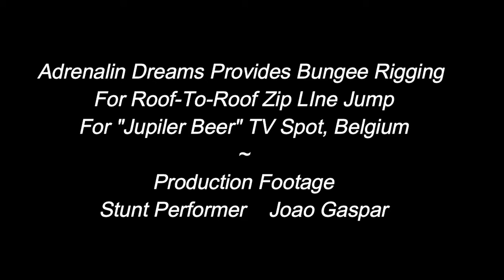Bungee Roof-To-Roof Jump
Adrenalin Dreams provides bungee rigging for a roof-to-roof SpecFX stunt for Juipiler Beer TV spot